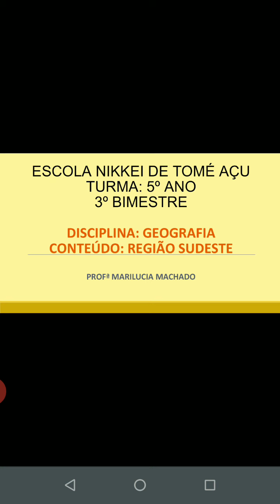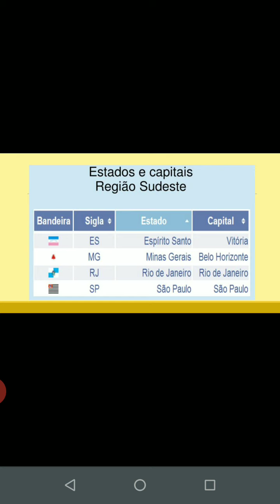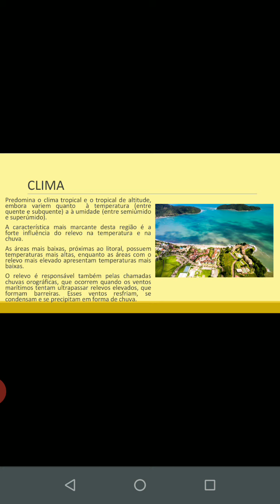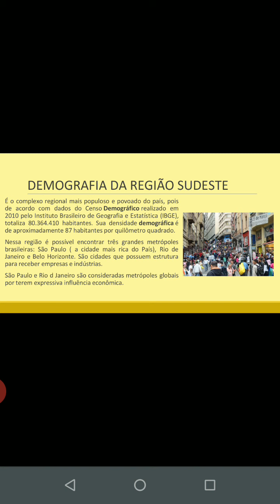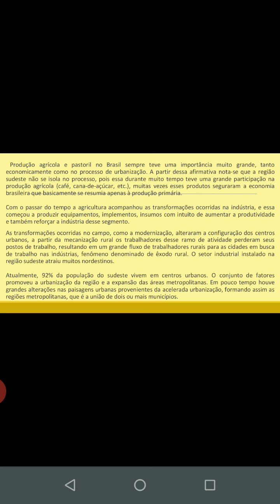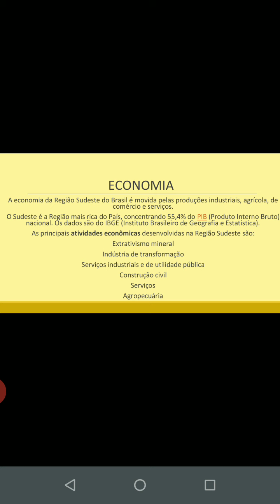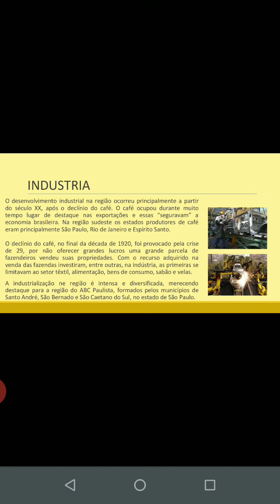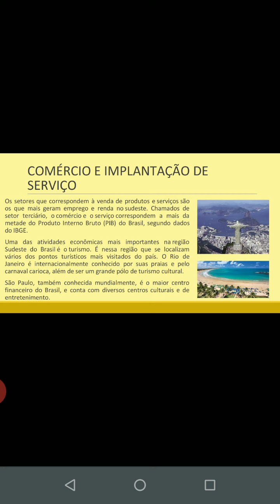5°ano Geografia Região Sudeste 02.10.2020